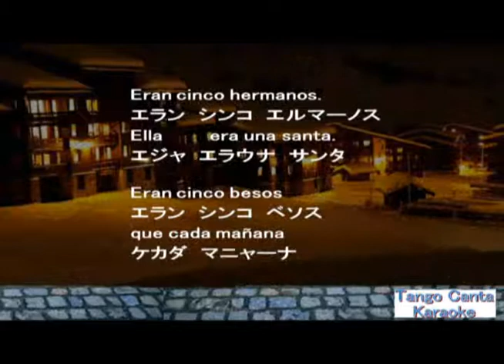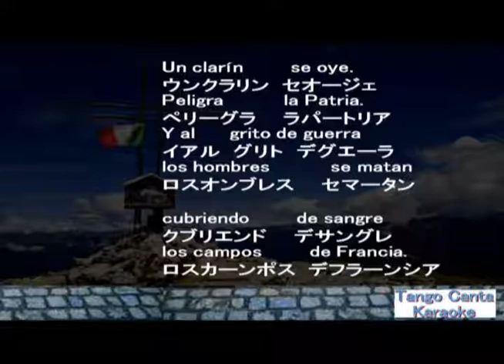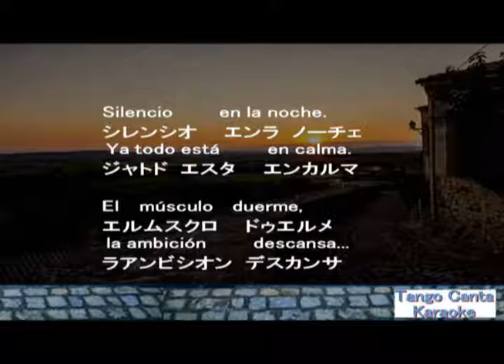ホームカラオケ練習 Silencio (Karaoke)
カラオケのみバージョンです。カタカナ読み仮名は大まかです。